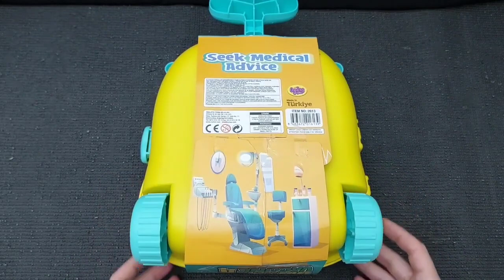Hello Kitty toys | 10 Minutes Satisfying with Unboxing Beautiful Barbie Doll house Toys | ASMR